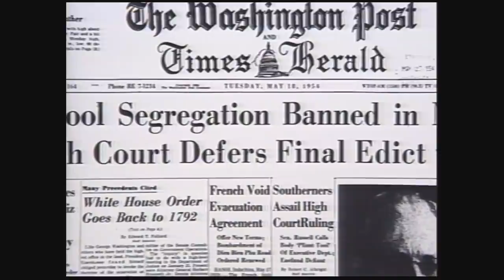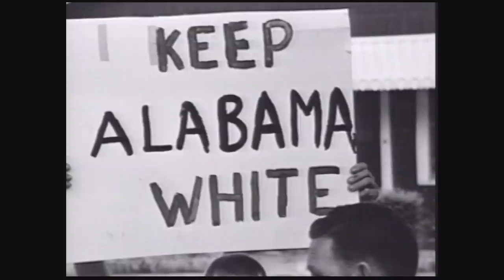Baby Boomers Were Taught America Is The Land Of The Free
the 1950s and the 1960s were decades where many millions of baby boomers became involved with the civil rights movement, or at least supported the voting rights act and integration. Presented in this video is a clip from my 1996 part television series, making sense of the 60s, which explored among many other issues, why so many got involved–what the reasons were. I hope that this helps younger people understand some of the thinking at that time expressed by Northern and Southern white kids and by black Americans experiencing segregation. The feelings people have right now after the murder of George Floyd is another effort to battle for equality regarding the police and the society at large.